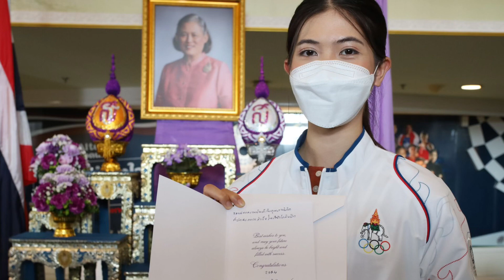“น้องเทนนิส”ปลาบปลื้มในพระมหากรุณาธิคุณ ที่ สมเด็จพระกนิษฐาธิราชเจ้า กรมสมเด็จพระเทพรัตนราชสุดาฯ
“เทนนิส” พาณิภัค วงศ์พัฒนกิจ ที่สร้างประวัติศาสตร์ คว้าเหรียญทองแรกให้กีฬาเทควันโด ในโอลิมปิก โตเกียว 2020 ปลาบปลื้ม ในพระมหากรุณาธิคุณ ที่ สมเด็จพระกนิษฐาธิราชเจ้า กรมสมเด็จพระเทพรัตนราชสุดาฯ มอบบัตรอวยพรแสดงความยินดี มาให้ อย่างหาที่สุดมิได้ นับเป็นกำลังใจสำคัญ ในการสร้างผลงาน สร้างชื่อเสียงให้ประเทศไทย ต่อไป
 การกีฬาแห่งประเทศไทย (กกท.) จัดพิธีมอบบัตรอวยพร แสดงความยินดีแก่ผู้ที่ได้รับเหรียญทอง ในการแข่งขันกีฬาโอลิมปิกเกมส์ ครั้งที่ 32 เบื้องหน้า พระบรมฉายาลักษณ์ สมเด็จพระกนิษฐาธิราชเจ้า กรมสมเด็จพระเทพรัตนราชสุดา เจ้าฟ้ามหาจักรีสิรินธร มหาวชิราลงกรณวรราชภักดี สิริกิจการิณีพีรยพัฒน รัฐสีมาคุณากรปิยชาติ สยามบรมราชกุมารี ให้แก่ พาณิภัค วงศ์พัฒนกิจ นักกีฬาเทควันโดหญิงทีมชาติไทย บริเวณห้องโถง ชั้น 1 อาคารเฉลิมพระเกียรติ 7 รอบ พระชนมพรรษา กกท. หัวหมาก เมื่อวันที่ 13 สิงหาคม 2564
 “เทนนิส” พาณิภัค วงศ์พัฒนกิจ ที่สร้างประวัติศาสตร์ คว้าเหรียญทองแรกให้กีฬาเทควันโด ในโอลิมปิก โตเกียว 2020 กล่าวว่า ตน และครอบครัว รวมถึงสมาคมกีฬาเทควันโดแห่งประเทศไทย ปลาบปลื้มในพระมหากรุณาธิคุณ ที่ สมเด็จพระกนิษฐาธิราชเจ้า กรมสมเด็จพระเทพรัตนราชสุดาฯ มอบบัตรอวยพรแสดงความยินดี มีใจความว่า ขอแสดงความยินดีกับคุณพาณิภัค ที่ประสบความสำเร็จในกีฬาโอลิมปิก มาให้ อย่างหาที่สุดมิได้ นับเป็นกำลังใจสำคัญ ในการสร้างผลงาน สร้างชื่อเสียงให้กับประเทศไทย ต่อไป